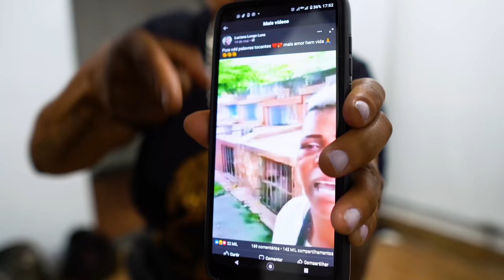VALÉRIA É DESENROLADA